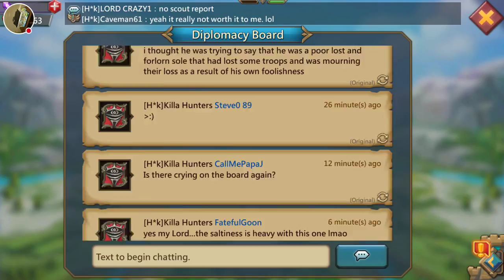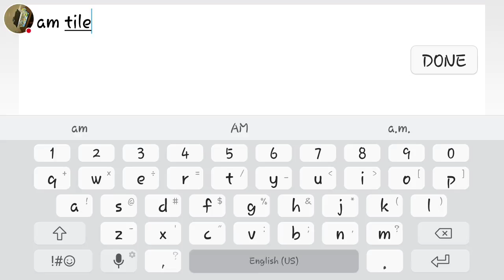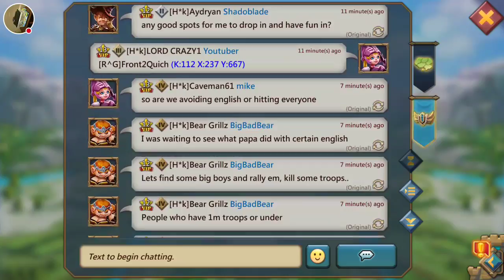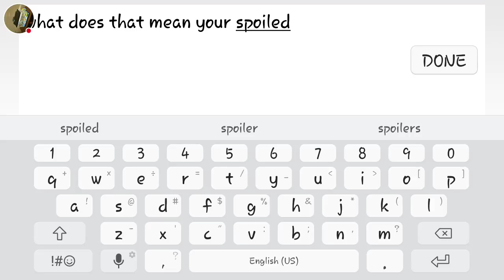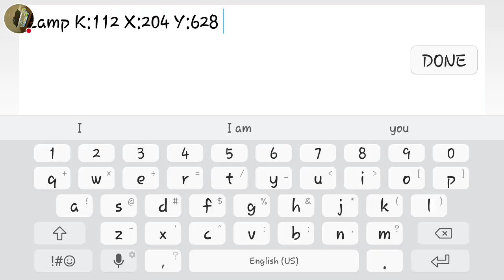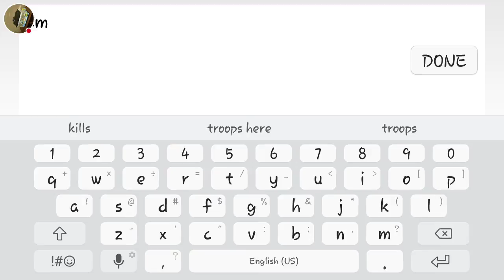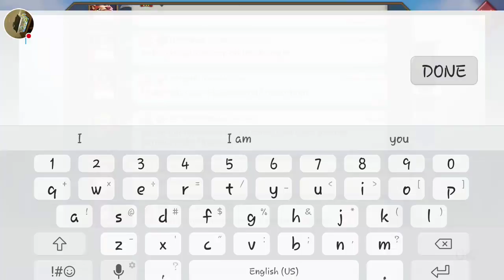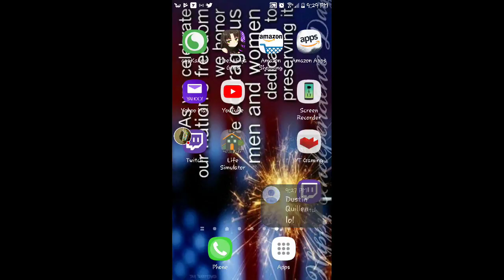My Lords Mobile Stream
Watch me play Lords Mobile!